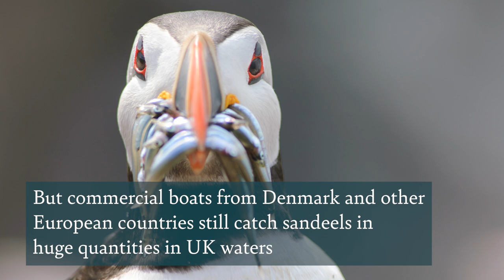Stop sandeel fishing - how you can help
The Scottish Government have launched a consultation that will help our seabirds by proposing an end to industrial trawling for sandeels in Scottish waters once and for all!